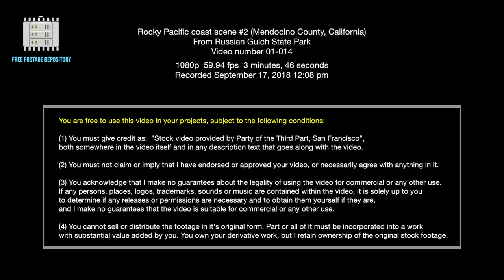Rocky Pacific coast scene #2 (Mendocino County, California)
From Russian Gulch State Park

1080p  59.94 fps  3 minutes, 46 seconds
Recorded September 17, 2018 12:08 pm